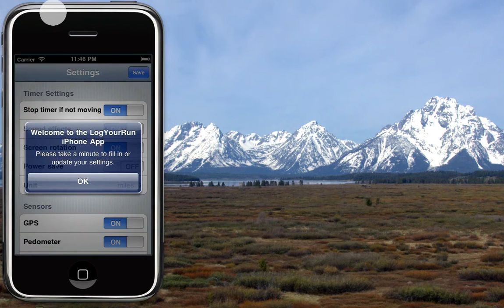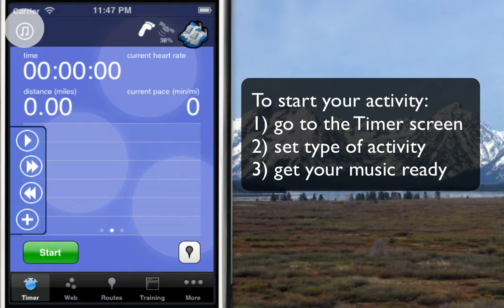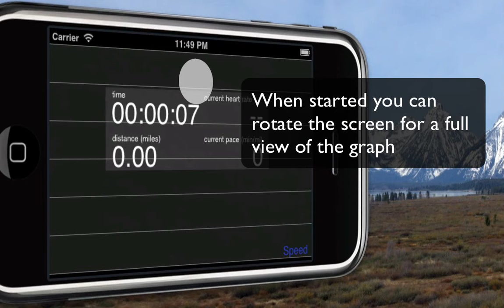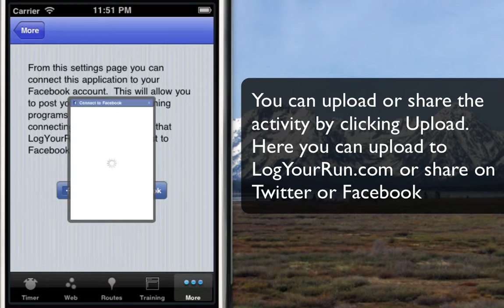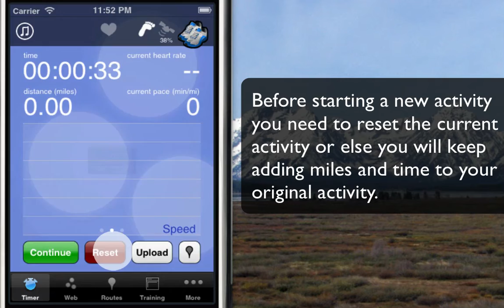LogYourRun for iPhone Version 3.0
This video shows some of the basic features of version 3.0 of the LogYourRun for iPhone application.